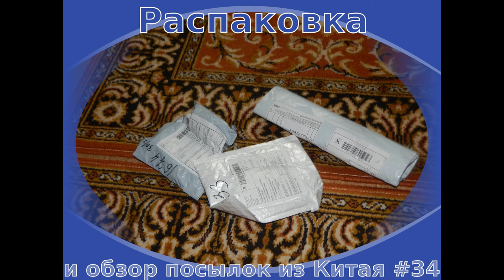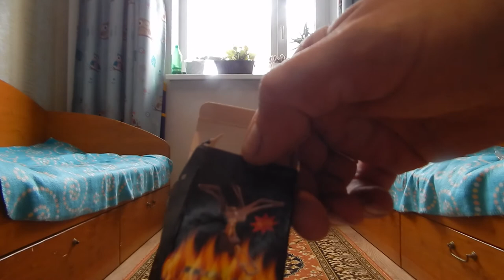Распаковка и обзор товаров из Китая #34. Газовая горелка, ножницы с доской и жидкий пластик.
Портативный складной мини-Кемпинг духовка газовая плита выживания печи 45 г 3000 Вт карманный для пикника.

ножницы резак 2 в 1 с  разделочной доской для овощей ножи